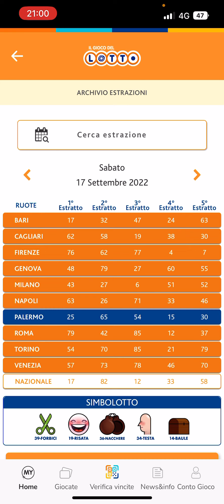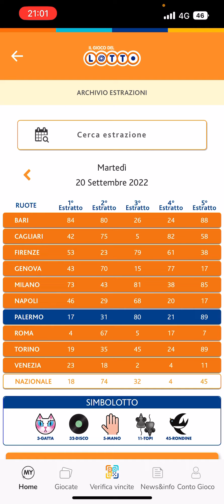ANALISI ESTRAZIONE DI MARTEDÌ 20 SETTEMBRE 2022+AGGIORNAMENTO SUL 90!